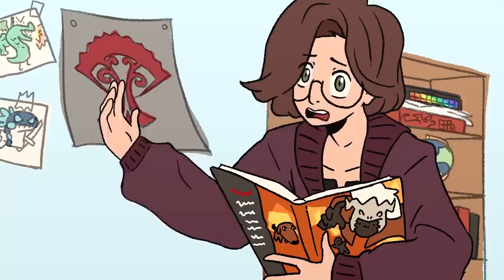Grab Your Friends D&D Original Animated Song SPONSORED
to learn more!
See Dungeons & Dragons: Honor Among Thieves in theaters March 31, 2023

Storyboards by Katelyn McKneely -

 / taverncatrecs
Animation Assistance by @EchoGillette  -

 / echoisweird
Animation & Lyrics by JoCat

 / jocat105
►Stream VODs: